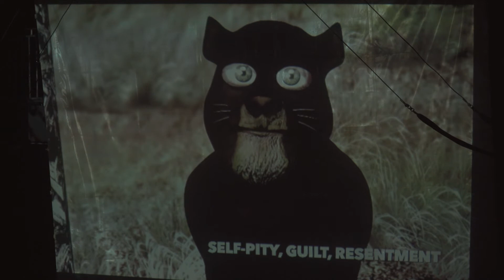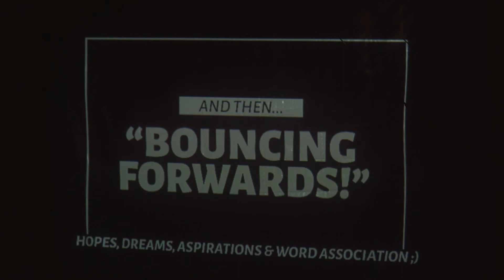NOW Festival 2022 Barnardos Action with Young Carers